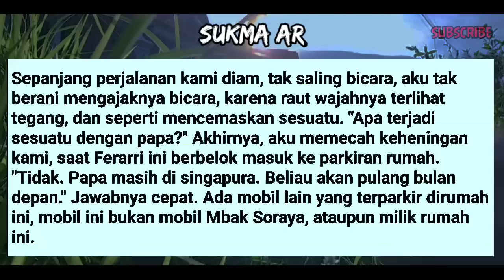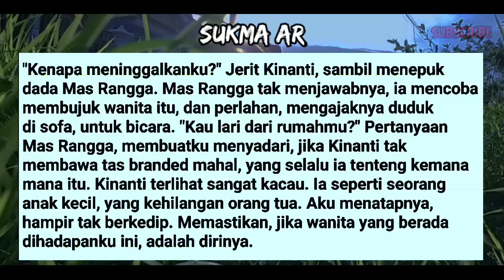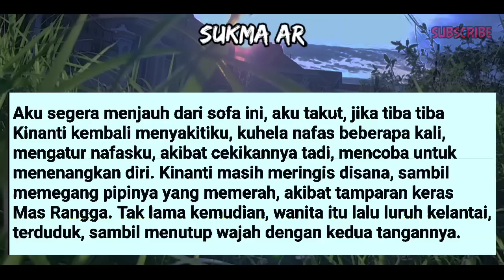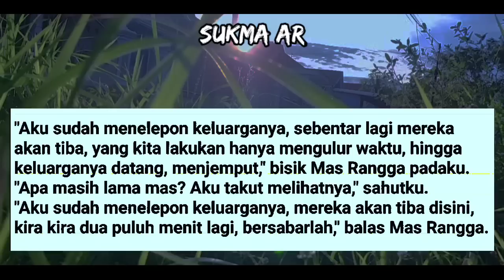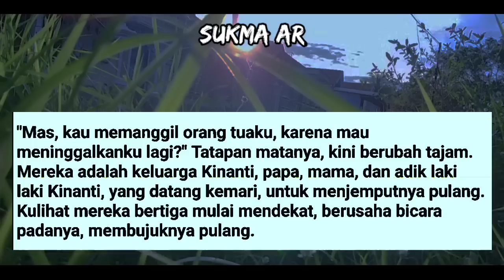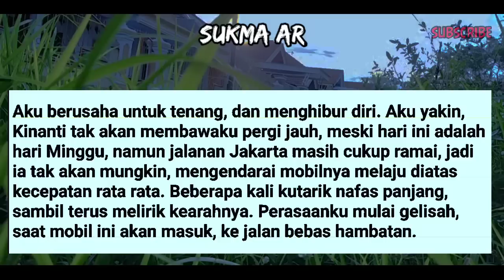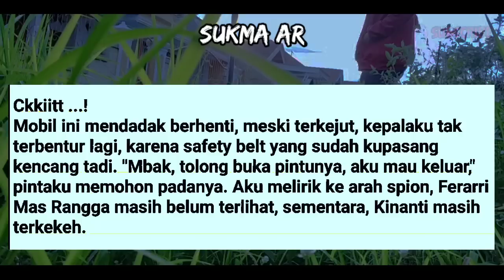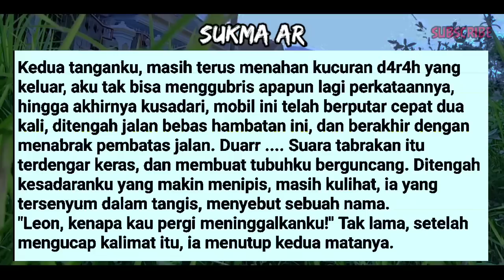KINANTI YANG AGRESIF MELAKUKANNYA #48